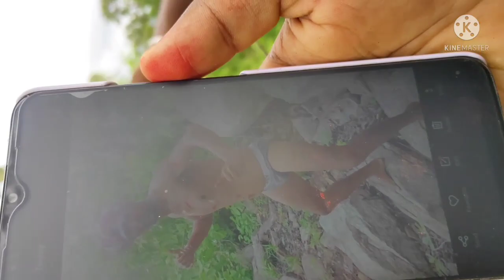KhajuriKhaman❤️ Raja Huli🏞️⛰️🏔️🌅